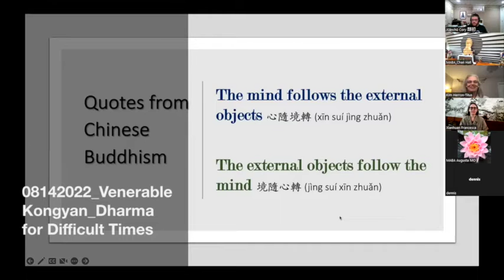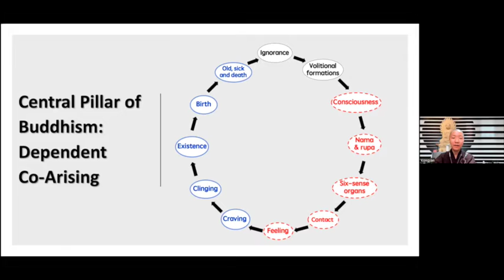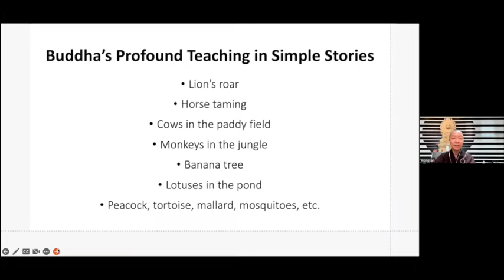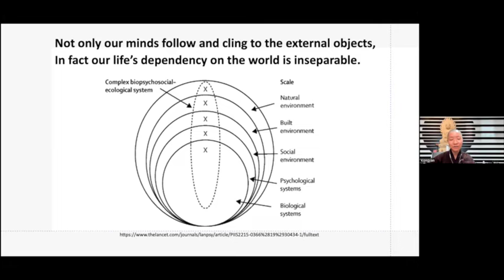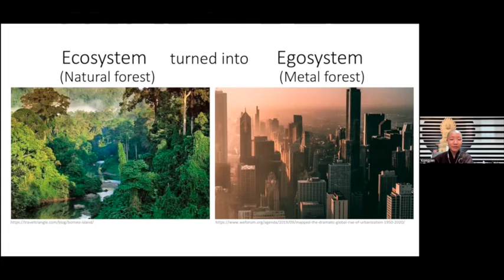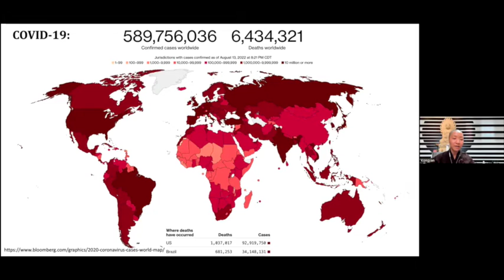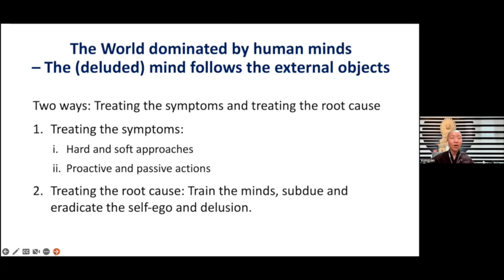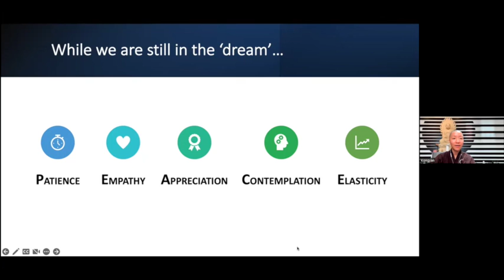08142022_Venerable Kongyan_Dharma for Difficult Times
Dharma Talk by Venerable Kongyan via Zoom
on MABA Sunday Morning